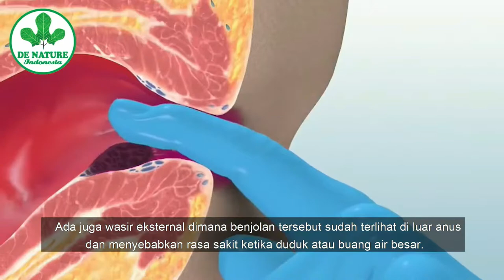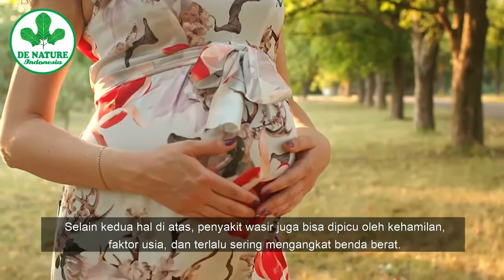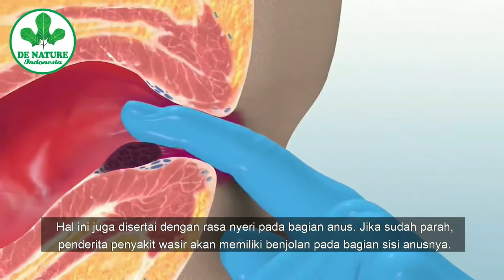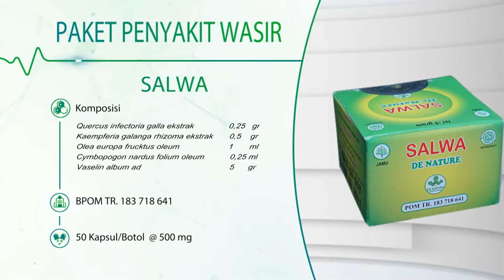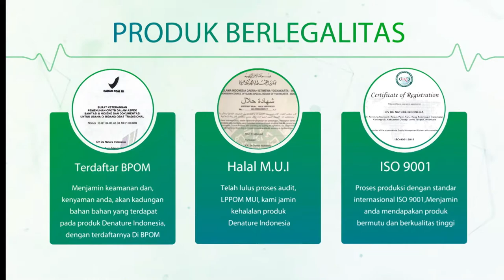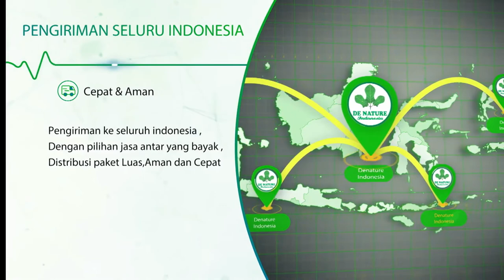gejala ambeien pada wanita